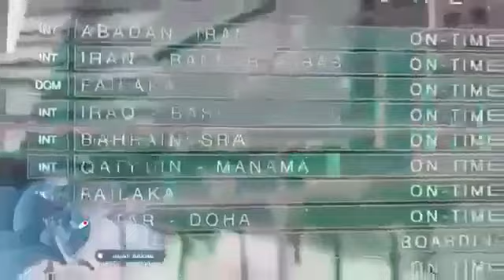الصين بعد صفقة الإستثمار أصدرت حديثاً هذا الفيديو التصويري لما ستكون عليه جزيرة بوبيان بعد الانتهاء